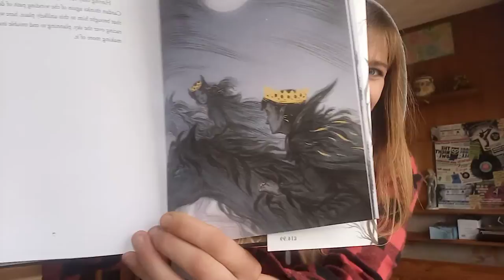A Lovesick Pause (What I've Been Reading)